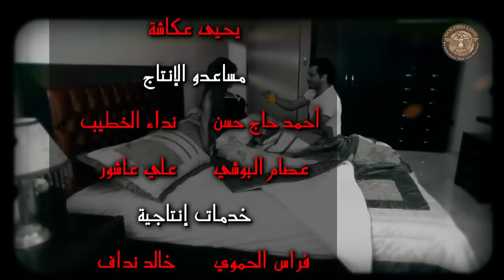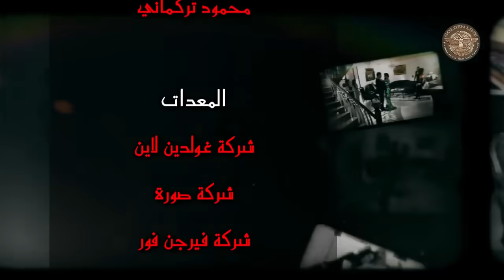مسلسل وجوه وراء الوجوه ـ الحلقة 20 العشرون كاملة HD | Wojouh Waraa Al Wojouh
صراع خفي يحمل نار الحقد والعداوة بين عائلتين ينتميان لنفس الطبقة الرأسمالية الأرستقراطية، غير أنهما يحاولان الظهور أمام الناس بمظهر المنسجمتين المتحابتين ، إلا أن الأحداث تتصاعد بشكل خطير بينهما.
Wojouh Waraa Al Wojouh شاهد هذا المسلسل وأكثر على

شبكة وطن - WatanNetwork
وطن نتورك - Watan Network شاهد هذا المسلسل وأكثر على
وطن فليكس - WatanFlix